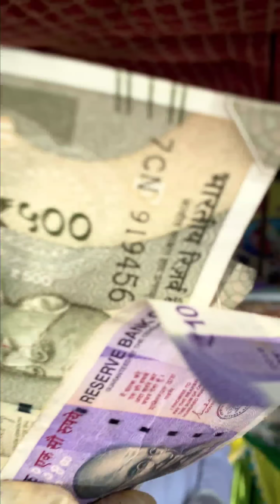1 BAHUBALI PANIPURI खाओ😳😳 1100 /- CASH ले जाओ 🤑🤑 || street challenge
location - mangal nagar opposite radhe mangal kariyale , nagpur